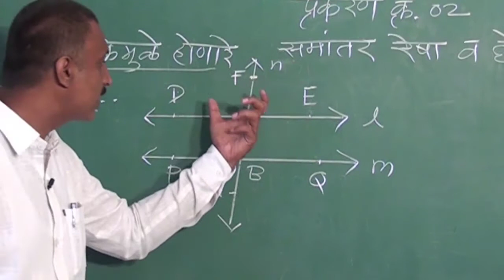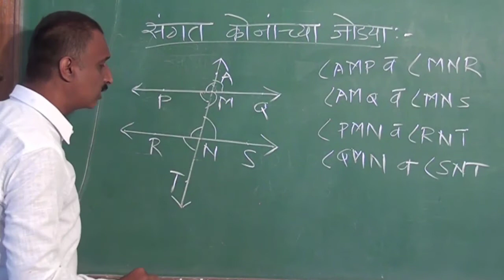८वी । गणित । एन. एम. एम. एस । समांतर रेषा व छेदिका | V2